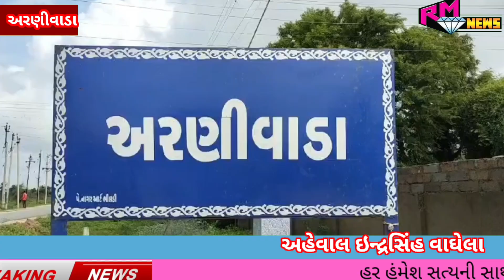કાંકરેજ ના અરનીવાડા ગામ પાસે નદીઓમા રેતી ખનન કરતા ઓચિંતી ખાણ ખનીજ વિભાગ ની રેડ..